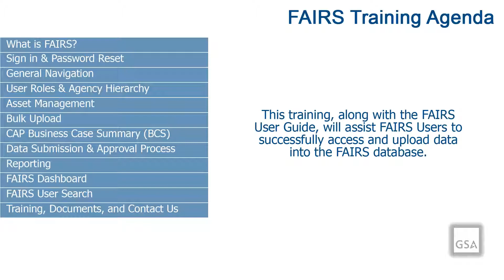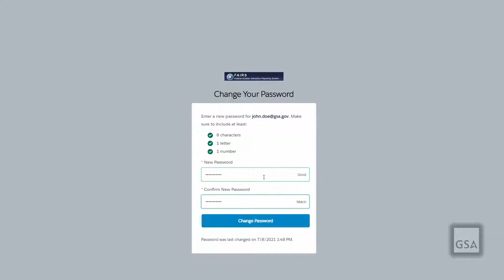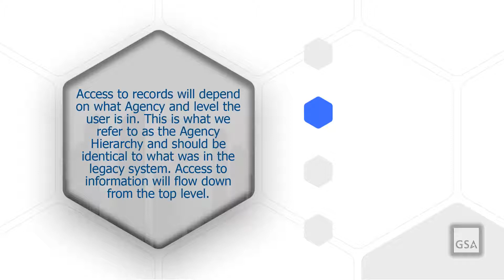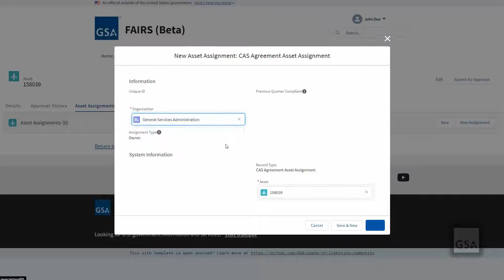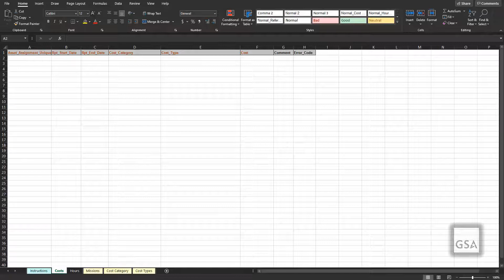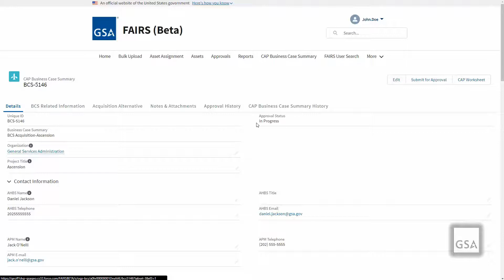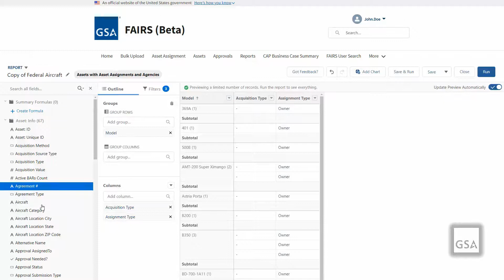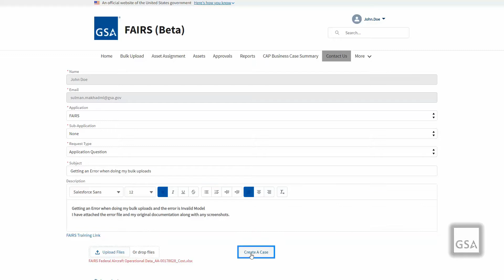Federal Aviation Interactive Reporting System (FAIRS) Training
This training video provides an overview of the Federal Aviation Interactive Reporting System (FAIRS) and reviews the steps necessary to submit and approve Federal aircraft inventory data, Capital Asset Planning (CAP) agreements and CAP Business Case Summary (BCS) data as required by law.

00:00 - Federal Aviation Interactive Reporting System (FAIRS) Training
00:12 - FAIRS Training Agenda
00:53 - What is FAIRS?
02:12 - Sign-in & Password Reset
05:47 - General Navigation
08:20 - User Roles & Agency Hierarchy
10:03 - Asset Management
18:05 - Bulk Upload
21:00 - CAP Business Case Summary
24:04 - Data Submission & Approval Process
26:21 - Reports
28:47 - FAIRS Dashboard
30:44 - FAIRS User Search
31:20 - Training, Documents, & Contact Us